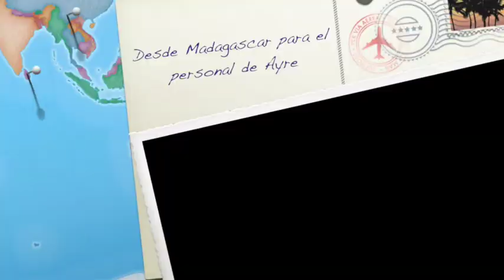Postal de Madagascar para hoteles Ayre.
Felicitación para el personal de los hoteles Ayre.